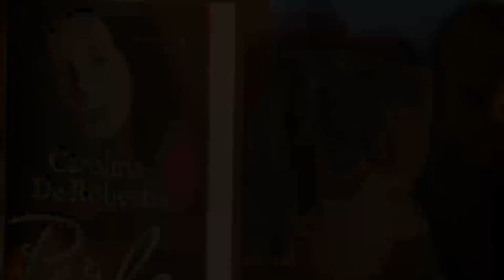Carolina De Robertis om Perla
Carolina De Robertis har vært på Norgesbesøk. Her forteller hun om sin siste utgivelse, Perla. I boken gjør en ung argentinsk kvinne en sjokkerende oppdagelse om sin familiebakgrunn ved hjelp av en ubedt gjest. Under Argentinas «skitne krig», som varte fra 1976 til 1983, «forsvant» 30 000 borgere, inkludert rundt 500 gravide kvinner hvis nyfødte barn
ble gitt til militære familier. Perla Correa er vokst opp med en iskald mor og en stiv marineoffiser av en far som hun forguder, men hvis yrke bringer skam over familien i tiden etter diktaturet. Da hun får uventet besøk av en fremmed mann, får hun gradvis en forståelse av sin egen rolle i den skitne krigens tragedie..